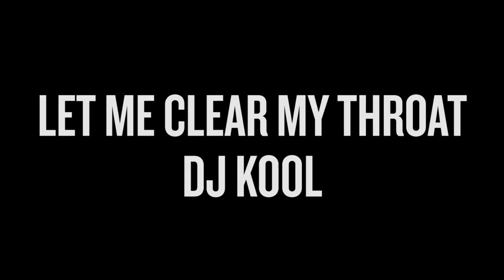Let Me Clear My Throat (DJ Kool) | HipHop 1 Open Class | Daniel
{Twitter & Instagram @stepdancesg}

// STEP.SG //

Daniel teaches his HipHop 1 open class at STEP Studio every Tuesday, 8-9pm.

Hope to see everyone again soon for the next class!

Follow Daniel on twitter & instagram @danphrey

Song: Let Me Clear My Throat
Artiste: DJ Kool (HAM Mercy)